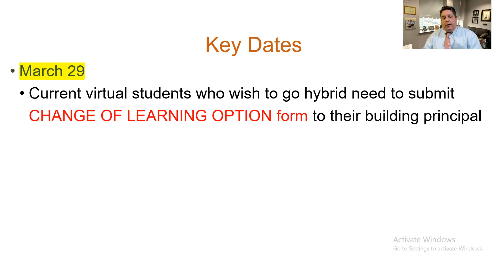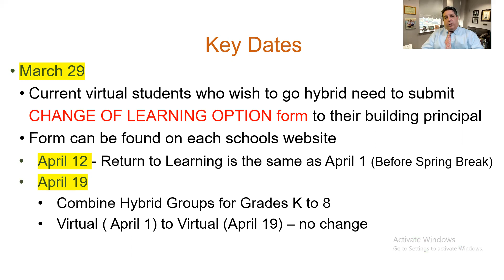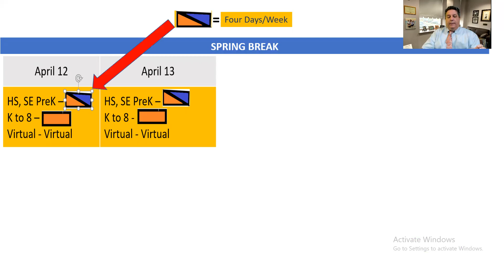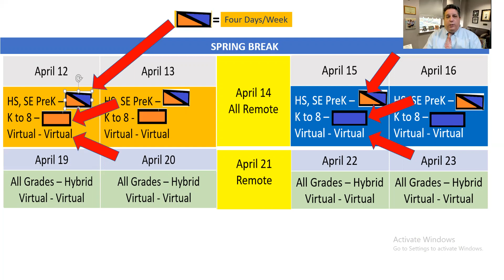MPS Updates with Mr. Trongone 3/26/21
In the video, Mr. Trongone reminds families that the deadline for students to switch from virtual to hybrid for the 4th marking period is March 29th. If you're interested in switching your student, go to millville.org and open your student's school's website to locate the form.

He also reminds families that students are able to stay virtual, even when all hybrid students are scheduled to return on April 19th.

Spring Break is April 2nd-11th, and when we return April 12th, we will return to our current model (April 19th is the date all hybrid students return to 4 days of instruction). Mr. Trongone reviews the April calendar in the video.